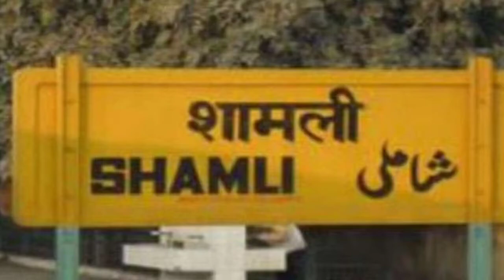शामली में सर्किल रेट बढ़ाकर मुआवजा दिए जाने की मांग UP KHABAR 24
शामली में सर्किल रेट बढ़ाकर मुआवजा दिए जाने की मांग

दिल्ली-देहरादून इकनॉमिक कॉरिडोर ग्रीन फील्ड एक्सप्रेसवे किसान संघर्ष समिति के प्रतिनिधि मंडल ने डीएम जसजीत कौर को ज्ञापन सौंपकर सर्किल रेट बढ़ाकर मुआवजा दिलाने की मांग की है। किसानों की समस्या समाधान को लेकर शामली कलक्ट्रेट में 25 फरवरी को राष्ट्रीय राजमार्ग प्राधिकरण एवं जिला प्रशासन के अफसरों की एक बैठक बुलाई गई है।
डीएम जसजीत कौर को सोमवार को दिए ज्ञापन में किसानों ने कहा कि 27 दिसंबर 2021 में समिति द्वारा एक महापंचायत तहसील परिसर में की थी, जिसमें भाकियू के राष्ट्रीय अध्यक्ष चौधरी नरेश टिकैत मौजूद रहे थे। महापंचायत के बाद किसान संघर्ष समिति को एनएचएआई के प्रोजेक्ट निदेशक के साथ प्रशासन की मौजूदगी में बैठक कराने का आश्वासन दिया था, किंतु बैठक अभी तक नहीं हुई है। प्रतिनिधि मंडल ने किसान प्रोजेक्ट निदेशक के साथ प्रशासन की मौजूदगी में शीघ्र बैठक कराने की मांग की है।
किसान संघर्ष समिति के सचिव विदेश मलिक ने बताया कि 25 फरवरी को कलक्ट्रेट सभाकक्ष में डीएम की अध्यक्षता में बैठक होगी। जिसमें किसान प्रतिनिधि और एनएचएआई के प्रोजेक्ट निदेशक संजय मिश्रा व अन्य अधिकारी शामिल होंगे। किसानों ने कहा कि जब तक वर्तमान मार्केट रेट के हिसाब से मुआवजा नहीं दिया जाएगा, तब तक किसान जमीन पर कब्जा नहीं होने देंगे। प्रतिनिधि मंडल में गठवाला खाप के थांबेदार श्याम सिंह मलिक, ठाकुर वीर सिंह, विजेंद्र सिंह, सुरेश राणा, पप्पू मलिक, अनुज प्रधान, प्रमोद, सहदेव सिंह आदि किसान उपस्थित रहे।